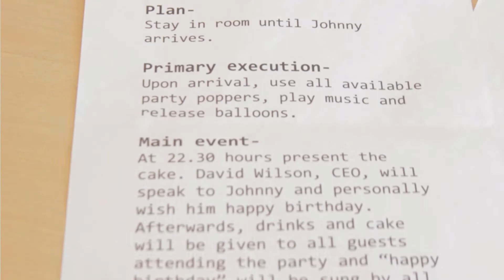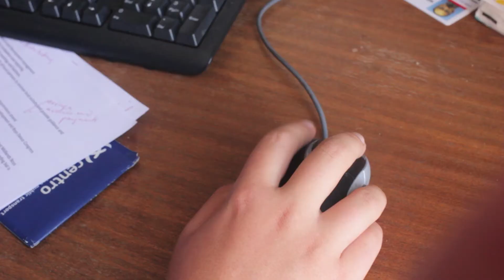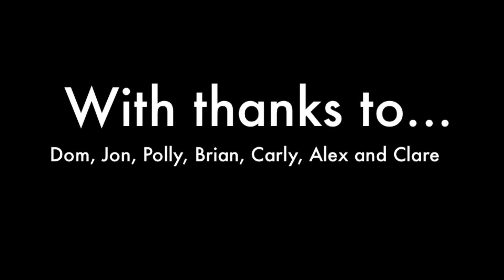Make It Reel 2014 "Surprise"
Make It Reel: Led by local film makers Dom Breadmore and Jon Randle of Ludic Rooms five groups had five days to make a five-minute film.